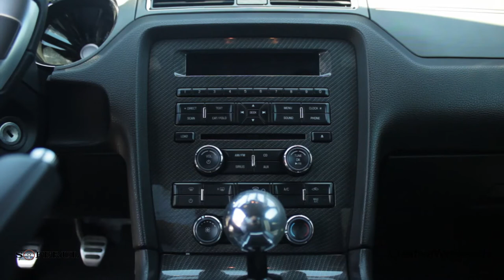Review - Ford Mustang "Shelby GT500" Kit